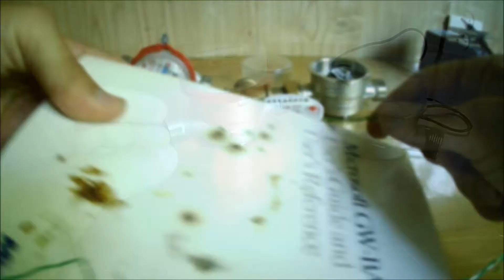Остановка Счетчиков для воды - Теперь они играют музыку из смартфона!!!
Музыкальная колонка для прослушивания музыки из счетчика учета воды - это просто!
Счетчик воды играет музыку!!!